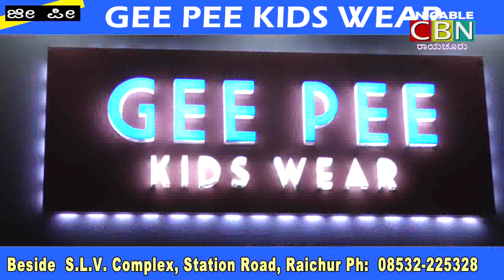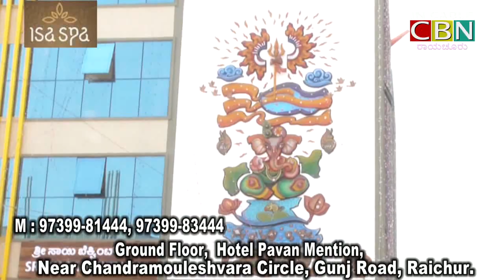CBN-News-Raichur-5-2-19.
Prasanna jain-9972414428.